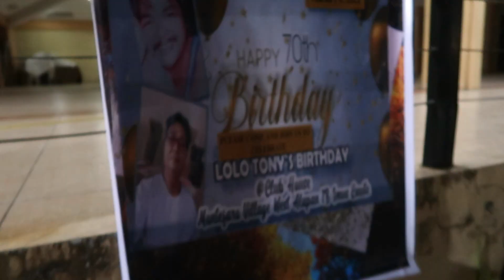NASURPRISE SI LOLO TONY SA BIRTHDAY NIYA (VLOG#254) | Kristina Manuel